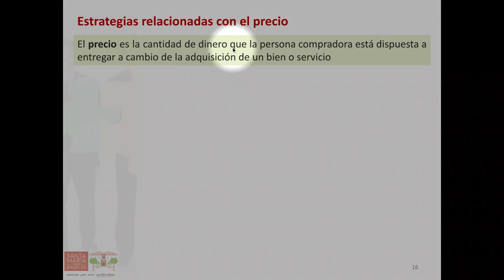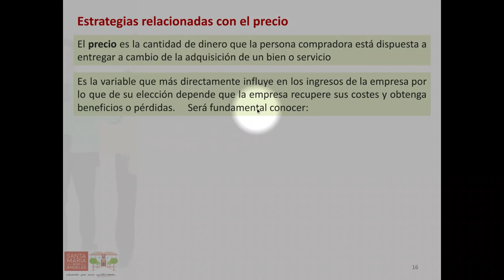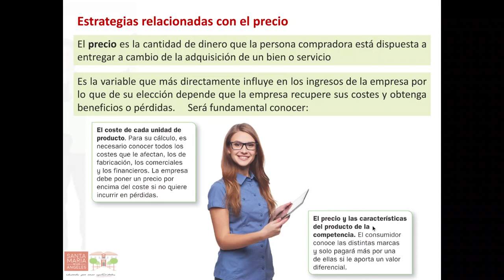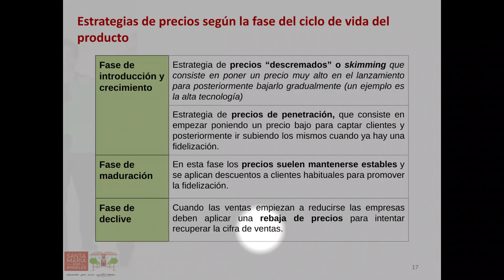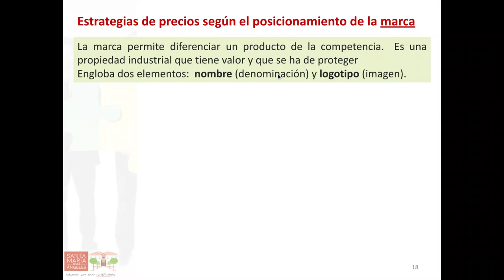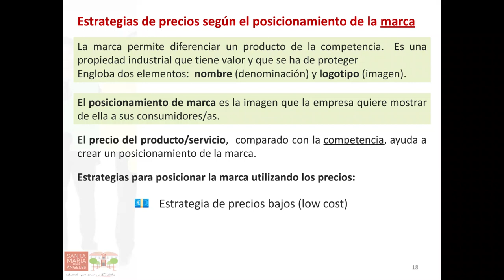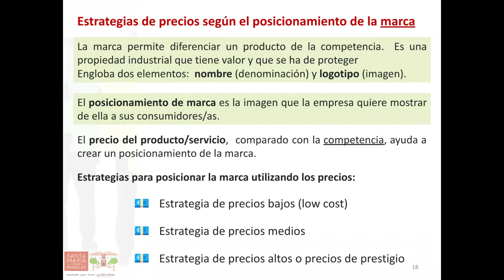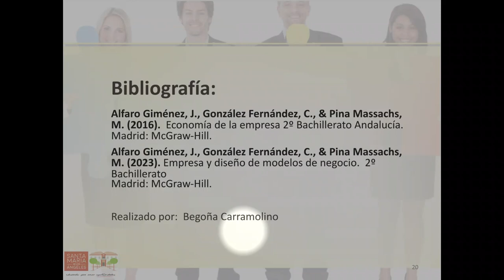Estrategias de marketing relacionadas con el precio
Estrategias de fijación de precios según la fase del ciclo de vida del producto, según la imagen de marca, según el comportamiento de la competenia y otras estrategias